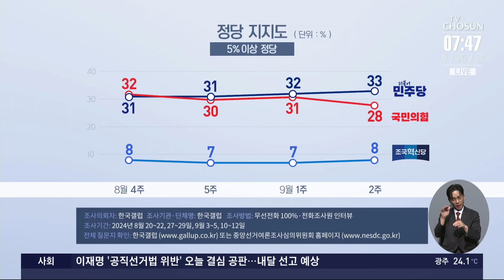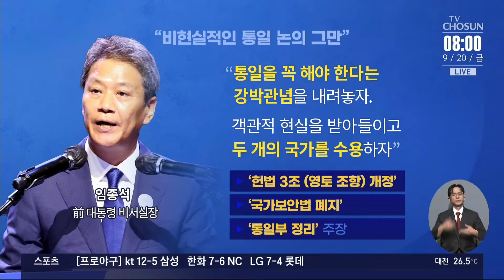尹-韓, 24일 만찬…지지율 반등 돌파구 될까? [이슈분석]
전해드린대로 체코를 방문중인 윤석열 대통령이 파벨 대통령과 정상회담을 가지고 양국간 전략적 공조를 확대하기로 뜻을 모았습니다. 김기흥 전 대통령실 부대변인 이승훈 더불어민주당 전략기획위 부위원장과 함께 정치권 소식 자세히 짚어보겠습니다.

📡 월~금 06:50 강스라이팅 (유튜브)
📡 월~금 07:30 뉴스퍼레이드
📡 월        08:40 네트워크 매거진
📡 월~금 09:00 신통방통
📡 월~금 10:20 강펀치 (유튜브)
📡 월~금 13:00 보도본부 핫라인
📡 월~금 14:30 사건파일 24
📡 월~금 17:20 시사쇼 정치다
📡 월~금 21:00 뉴스9
📡 월~목 21:50 윤정호의 뉴스 더 (유튜브)
📡 토~일 14:00 뉴스현장
📡 토~일 17:40 시사쇼 정치다
📡 토~일 19:00 뉴스7